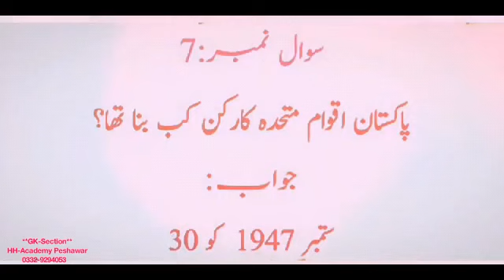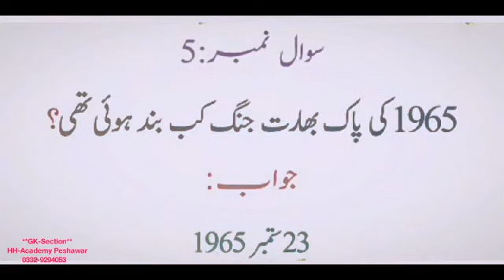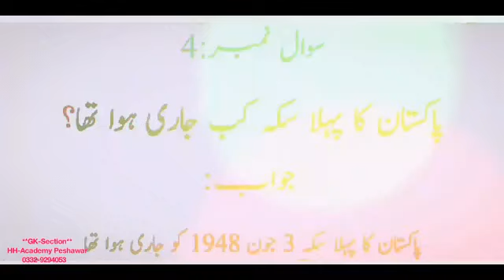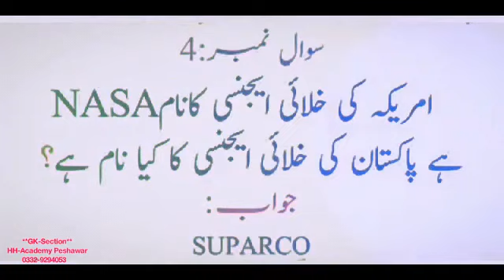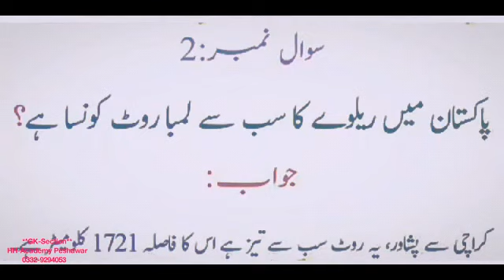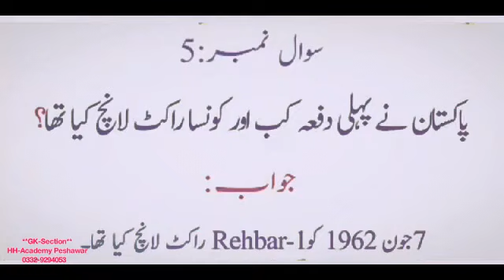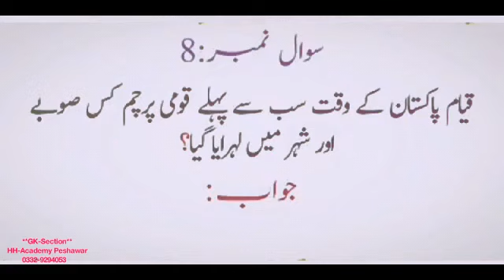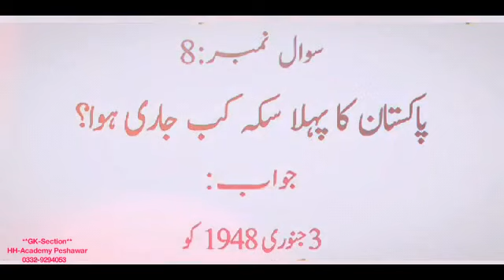General Knowledge Part-1